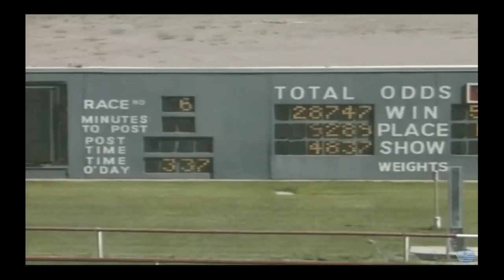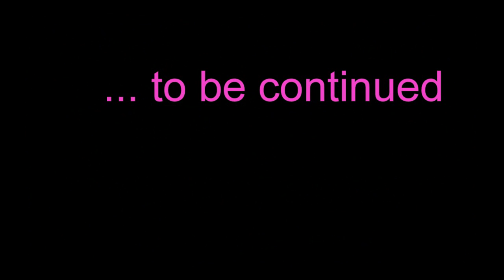Exchng Traded Fnds win 3rd in a Row!!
Go ETF